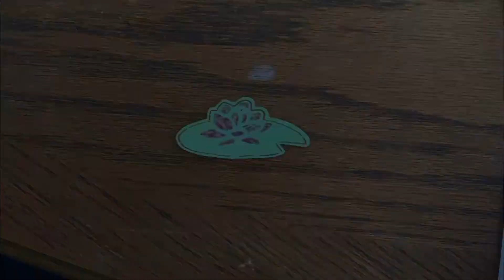Lily on a Pad